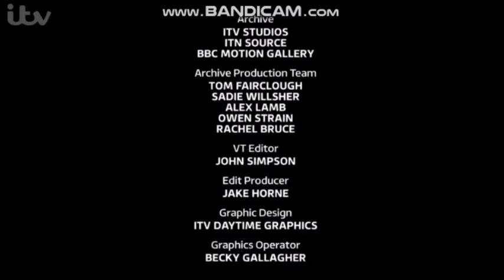This Morning with Phillip & Holly - Tuesday 15th January 2019